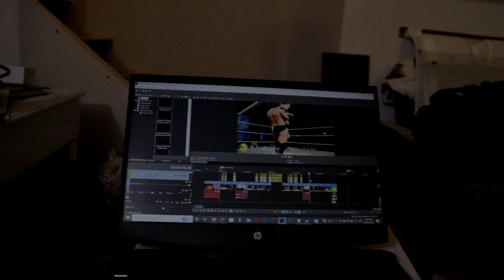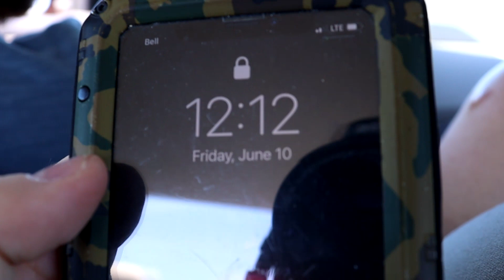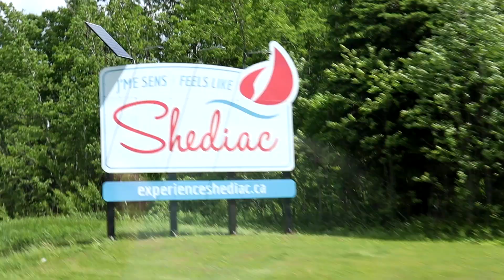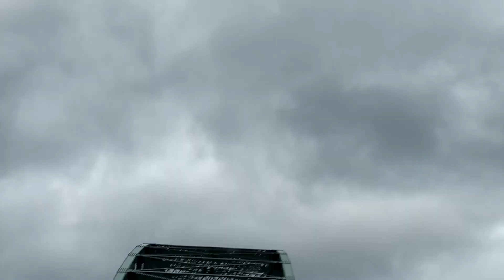Ring Loyals episode 5 life is a highway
Ring Loyals take to the road as the Kaizen crew wrestle in northern NB for Acadie Pro and Lutte Prestige